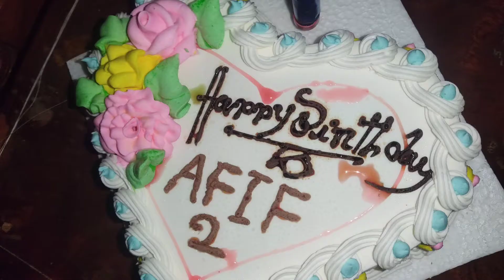Afif second birthday party at home.birthday vlogs celebrate.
***আসসালামু আলাইকুম